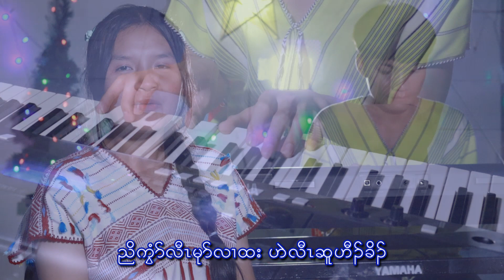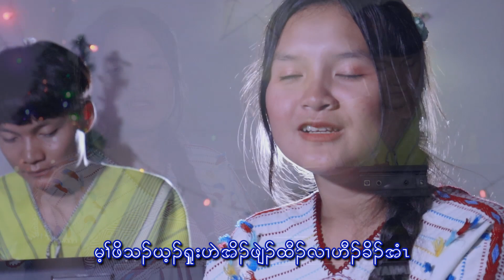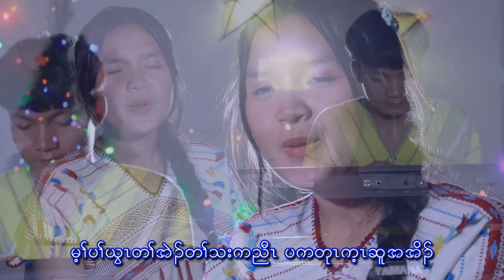Karen Christmas Song "Pu Law La" Chrestos Bible School 2023